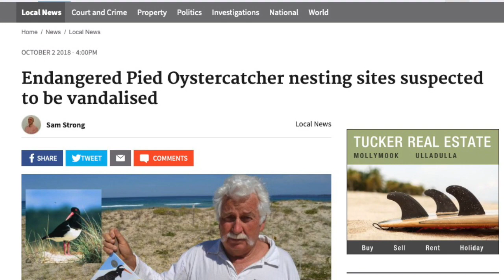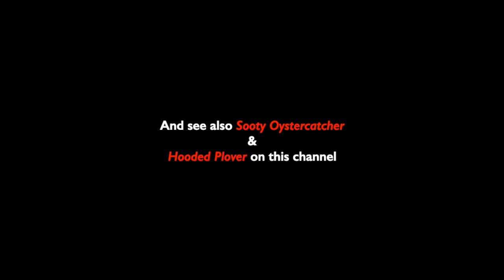Pied Oystercatcher – Haematopus longirostris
The photogenic Pied Oystercatcher (Haematopus longirostris) is found right around the Australian coast. With a population of just 7000 birds, spread along Australia's 37,000 km of shoreline, they favour ocean and estuary beaches, with a secondary preference for rocky shorelines.

Pied Oystercatchers co-exist with the closely related Sooty Oystercatcher (Haematosus fuliginous) which prefer rocky shorelines.